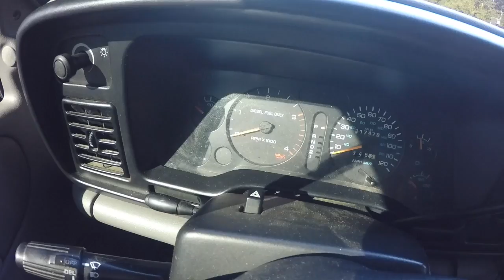INSTALLING NEW TOW MIRRORS ON 7.3 PowerStroke!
MUCH NEEDED PowerStroke UPGRADE!!!

1996 12 Valve Build Mod/Parts List
(install videos for every mod done)
Fuel Tank Straps
Rear Leaf Shackle
Front 2.5" Level
Rear Shocks
Front Shocks
FUEL WHEELS
My Tires
Exhaust Tip!
4th Gen Tow Mirrors
4th Gen Bumper
2nd gen to 4th gen brackets
2nd Gen Rear Bumper
KDP KIT
Headlights & Tail lights
3rd Brake Light
Radio Head Unit
Front Door Speakers
Rear Speakers
#0 Fuel Plate
2002 F350 Powerstroke
Headlights:
What we have bought for the *92' 12 Valve* so far!

Grill Insert
50 HP Injector upgrade
Gauges Pillar
Pusher Intake Systems
2013 Super-Duty KingRanch

GoPro Accessories
(For Editing)
MacBook Pro
THE CUMMINS NEEDED THIS!
CUMMINS GETS A *FACELIFT!*
THIS MADE THE CUMMINS SOUND *AMAZING!!!*